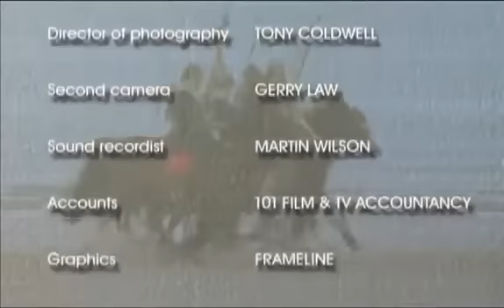Mongolian History Documentary - Horse Warriors Huns & Mongols War & Civilization